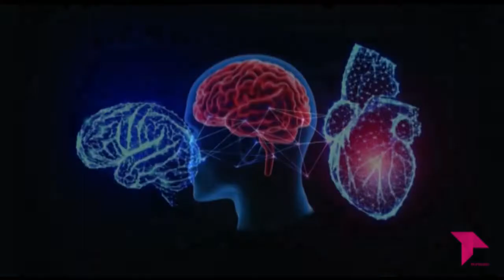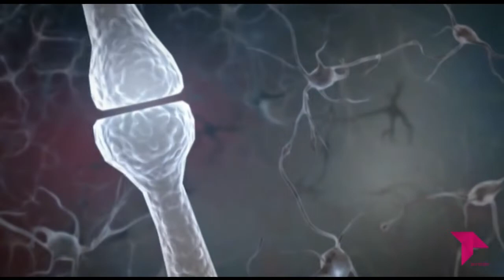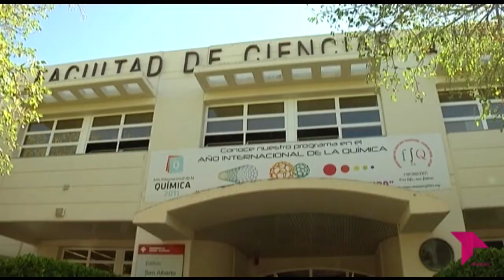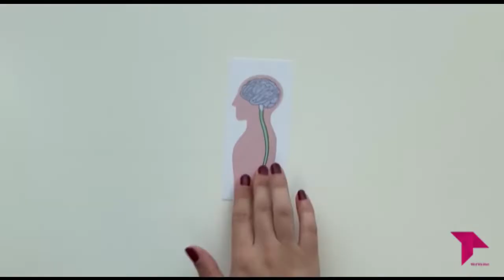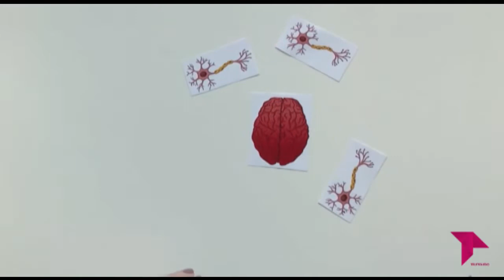DESCUBRIENDO EL CEREBRO